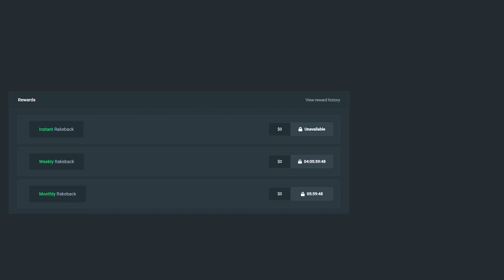GEMS BONANZA WENT CRAZY... MAX COLOSSAL!? (HUGE WIN)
In this video, We are BACK with more Gems Bonanza bonus buys! I managed to get an INSANE setup that paid some HUGE profit! This was nearly the MAX stage on gems bonanza and I got a HUGE colossal symbol that paid some good profit... hope you all enjoy!